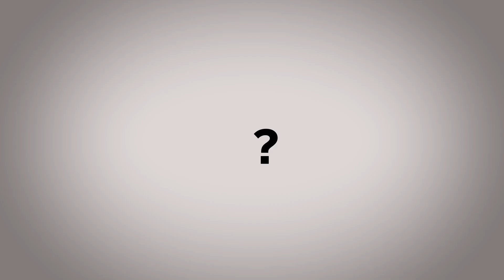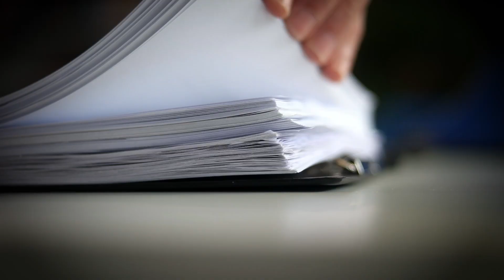Criminal Law: There are alternatives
What is the role of criminal law in society, and do we need it? How did English criminal law develop? The traditional justifications for criminalisation are retribution, deterrence, containment and control: do they stand up to scrutiny?

An excerpt taken from a lecture by Professor Leslie Thomas KC called 'Do We Need Criminal law?'